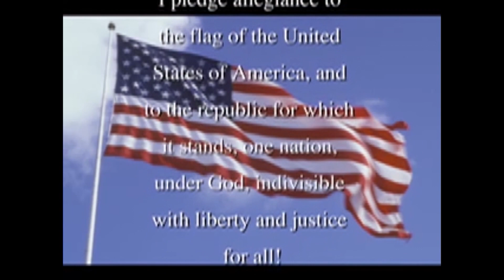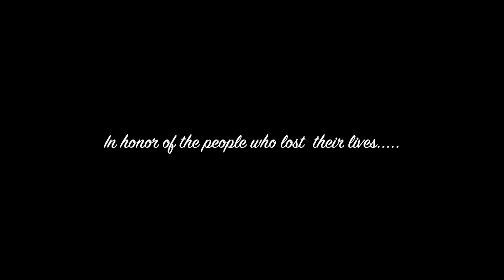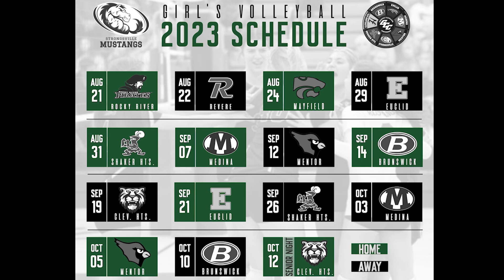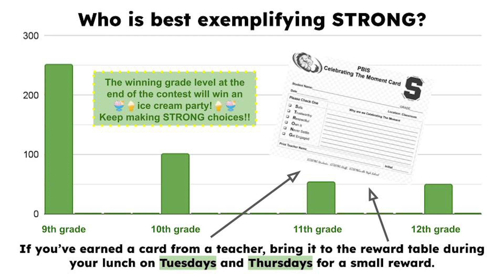09 11 2023